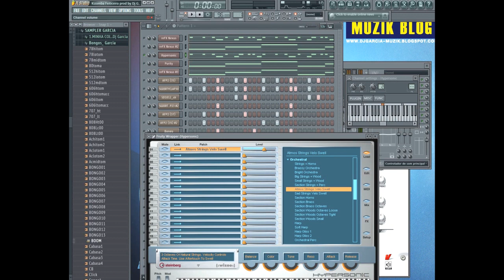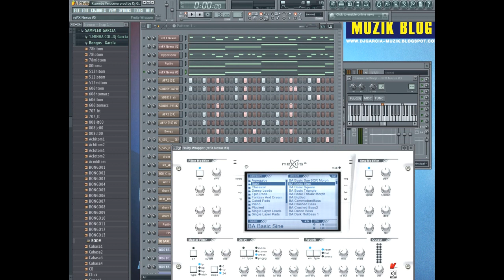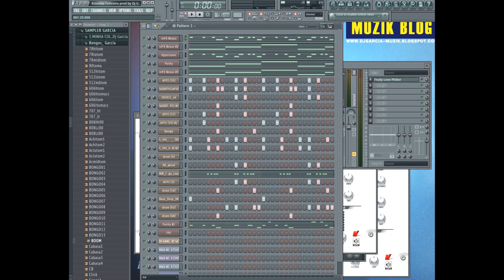Como Produzir instrumental de Kizomba 2018 (FL Studio 11)